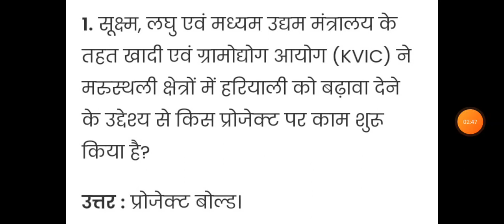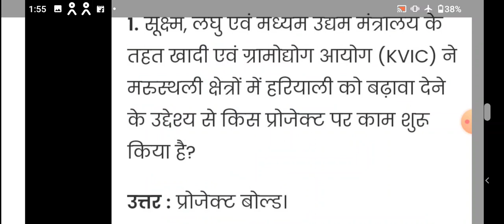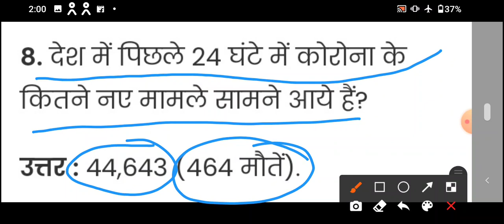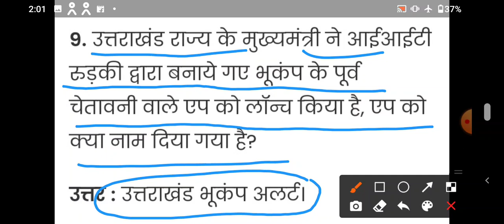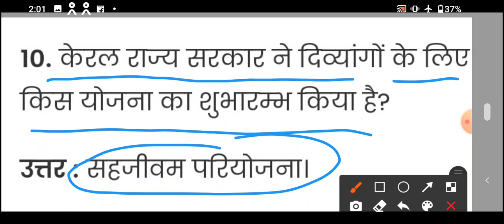current affairs 6/8/2021for ssc RLY bank and all competitive exams